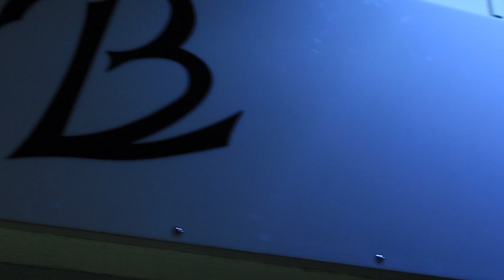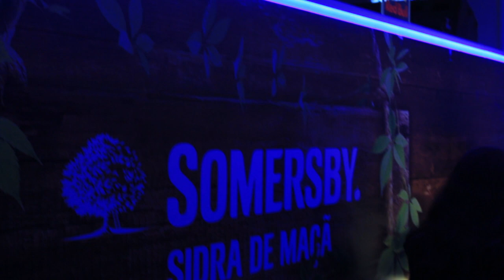Inauguração Baganha Lounge - Montemor-o-Novo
Baganha Lounge o teu novo Club em Montemor-o-Novo!
Este Club que vai agitar a noite Montemorensse, com um conceito único virado para a musica de dança, musica ao vivo e Karaoke!

Mais informações:
Rua Sofia Mello Breyner nº 5 RC D
7050 Montemor-o-Novo